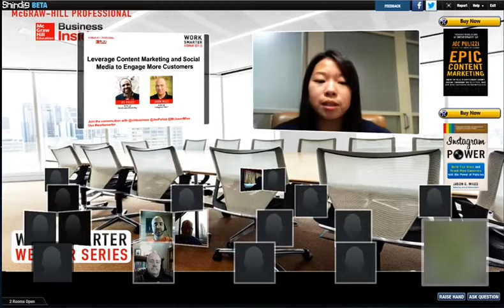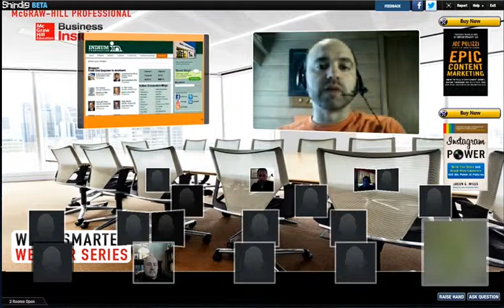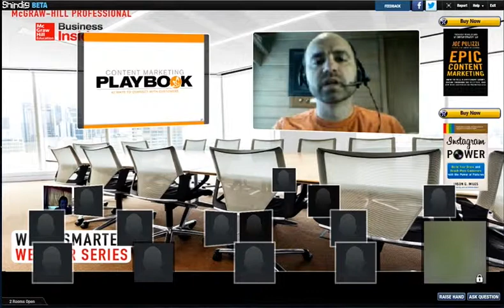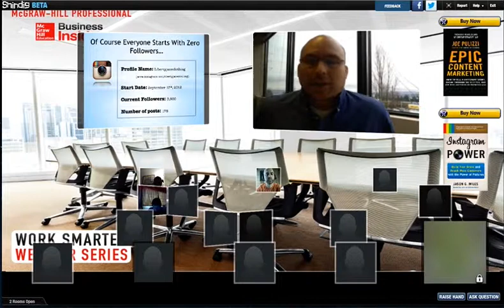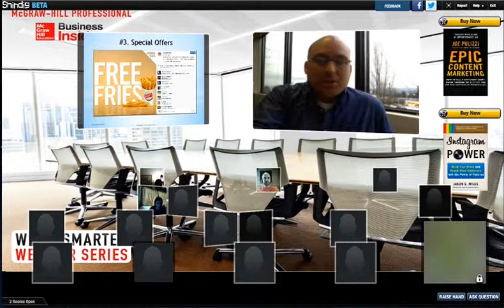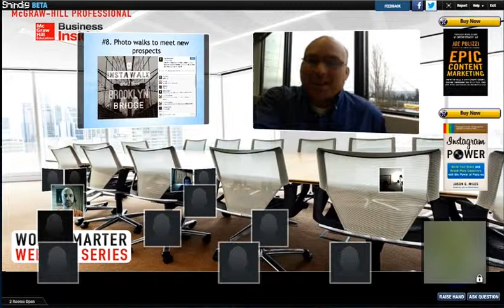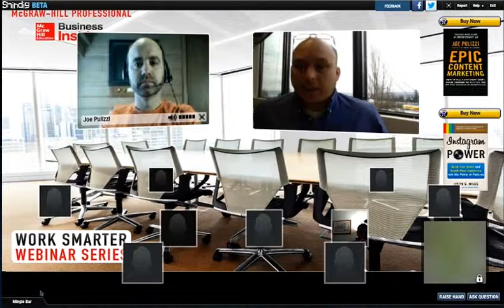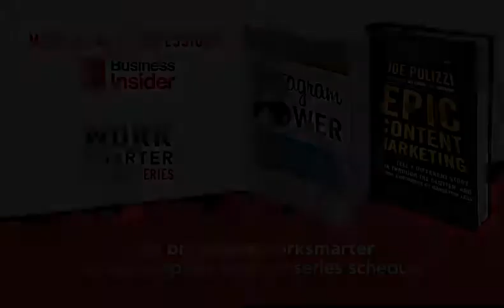Leverage Content Marketing and Social Media to Engage More Customers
On 12/10 Joe Pulizzi and Jason Miles presented Leverage Content Marketing and Social Media to Engage More Customers, a McGraw-Hill Professional Business Insider Work Smarter webinar, powered by Shindig.  Together they bring you social media content strategies that work for small business.

Learn about actual tactics and strategies leveraging content marketing, influencer programs and subscription programs that will take your social media, and your business, to the next level.

For more information about Joe Pulizzi and his discussion, read Epic Content Marketing
For more information about Jason Miles and his discussion, read Instagram Power